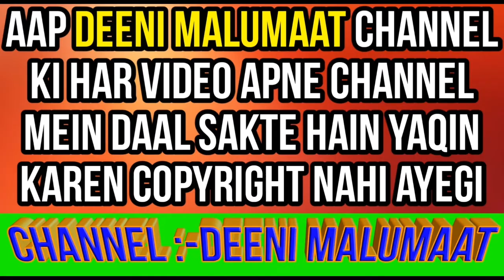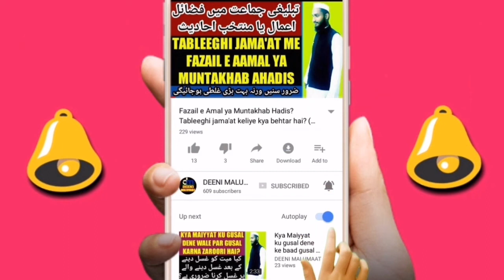Kya Muharram mein sona khareedne se Rizq me barkat hoti hai | muharram new bayan | muharram 2019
Kya muharram mein khas kar ashura yani 10 muharram mein sona khareedne se Rizq me barkat hoti hai? Iski kya haqeeqat hai dalaail ke saath bataya gaya hai ye video muharram 2018 ki hai

Channel by

DEENIMALUMAAT